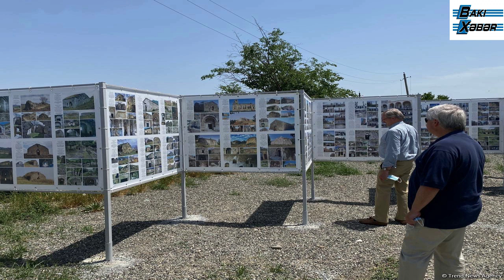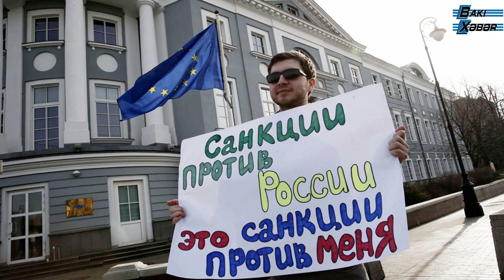Ermənistan şokda - “Britaniya, Polşa, Ukrayna, Azərbaycan, Türkiyə beşbucağı yaranır”